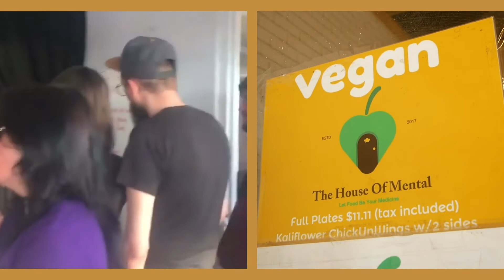The Glow with Big Piph Promo - Episode 5: Elnora Wesley and The House of Mental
Elnora Wesley began to dabble in veganism as a kid. Now, she brings her unique blend of soul food and vegetables to her restaurant, The House of Mental. The restauranteur’s motto, “Let food be your medicine,” permeates all her efforts to bring healthy food alternatives to her community. Big Piph visits with Wesley about moving House of Mental from its modest counter-order spot in Little Rock into a full-fledged food truck, taking her mission out to the people. ​

About the Series:
Big Piph is THE Hip Hop Adventurer – a Stanford-educated, world traveling, motivational speaking artist and musician who has returned to his home state and is using his world view, knowledge and charm to highlight the entrepreneurs, culinarians, and all-around creatives across Arkansas. Arkansas PBS will showcase these stories in the digital series “The Glow With Big Piph” premiered Tuesday, Nov. 10, at 10 a.m. In "The Glow," Piph celebrates minority and first-generation artisans as they make The Natural State a little more vibrant and diverse. Season one focuses on a fashion designer, an entrepreneur, a poet, a multi-multifaceted artist, art activists and a vegan chef – pulling back the curtain on their creative processes and seeing what makes them glow.